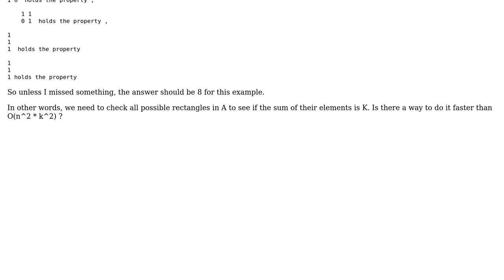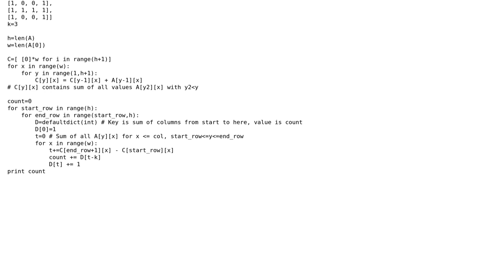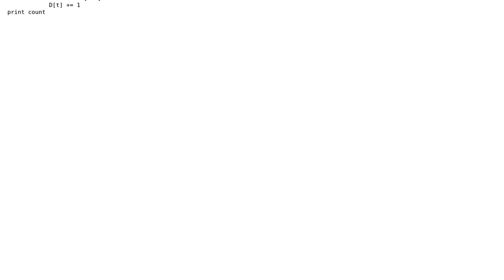How to check sums of all possible rectangles of array? (2 Solutions!!)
How to check sums of all possible rectangles of array?

With thanks & praise to God, and with thanks to the many people who have made this project possible! | Content (except music & images) licensed under CC BY-SA | Music | Images & others | With thanks to user user3697730 user user3386109 user Peter de Rivaz and the Stack Exchange Network Trademarks are property of their respective owners. You are responsible for your own actions.